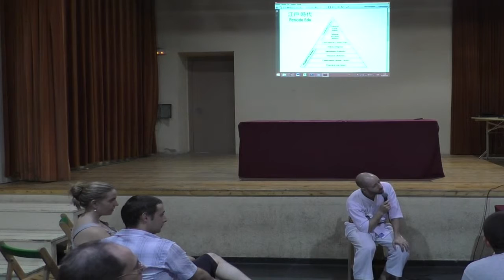Hikari VIII 2016: Japó de la època Edo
Xerrada: Japó de la època Edo a càrrec de Xavier Teixidó